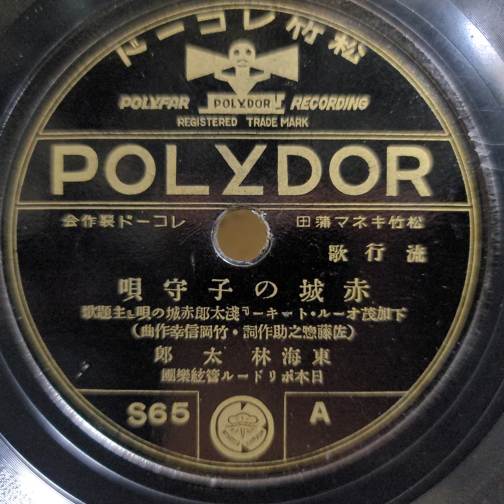東海林 太郎 ♪赤城の子守唄♪ 1934年. Columbia Model No G ｰ 241 phonograph